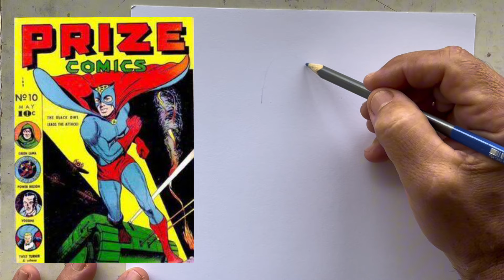REDESENHEI O BLACK OWL, herói em domínio público!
Em um exercício de imaginação, fiz uma versão atualizada para o super-herói em domínio público Black Owl! Confira como ficou!
JUNTE-SE AO CLUBE DO CANAL GICO HQ!